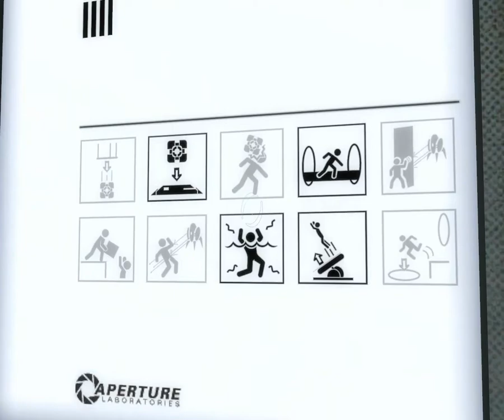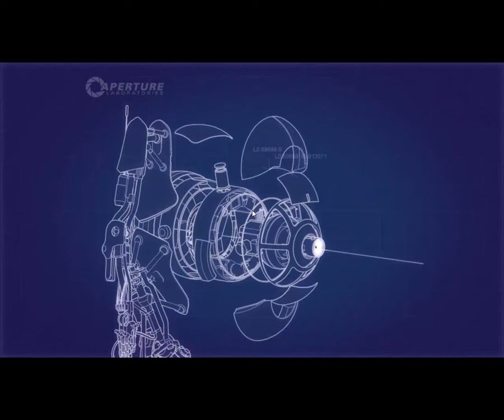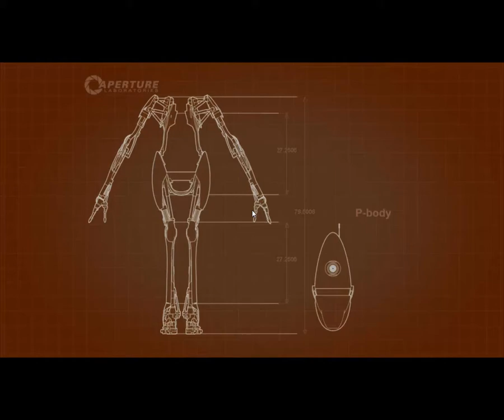Portal 2 - Modo cooperativo: Cámara 3 [Parte 4]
GlaDOS se burla de nosotros al pasarnos las pruebas de la "Cámara 3. Puente de Luz Sólida". Pero nos da igual y las superamos de todas formas.